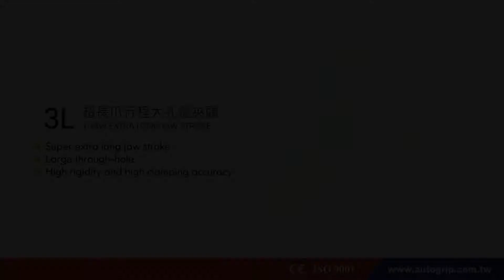3L EXTRA LONG JAW STROKE POWER CHUCK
CRANK TYPE 3-JAW EXTRA LONG JAW STROKE THRU-HOLE POWER CHUCK

It's a CRANK type 3-jaw with the large through-hole, and extra long jaw stroke.

Matching surfaces of all parts hardened, ground and lubricated directly.

Construction of high rigidity and high clamping accuracy.